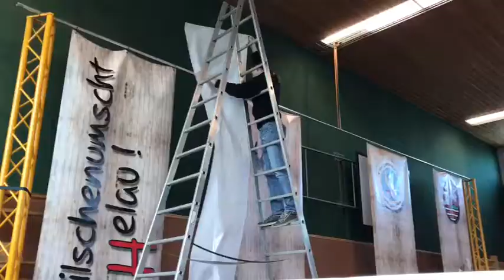Wilschenumscht HELAU - Vorverkauf 2018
Am 2. und 3. Februar 2018 ist es wieder so weit. Die etwas andere Faschingssitzung gastiert zum 4. mal in der Schulturnhalle Wenigumstadt. Karten gibt´s wie immer am 1. Advent auf dem Weihnachtsmarkt in Wenigumstadt. Pünktlich ab 15:00 Uhr. Hier ein kleiner Vorgeschmack auf das was kommen mag ;-)